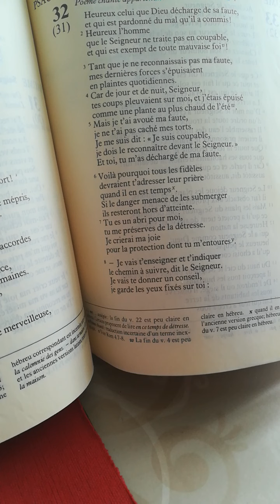Le vrai bonheur - Le bonheur d'être pardonné